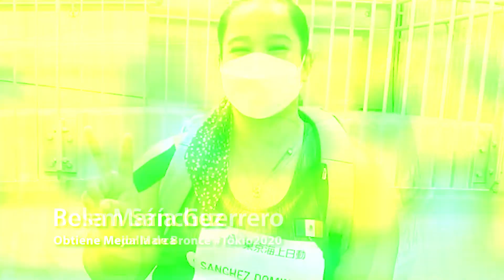🥉 Rosa María Guerrero gana el bronce🥉 para México 🇲🇽. en los Juegos Paralímpicos